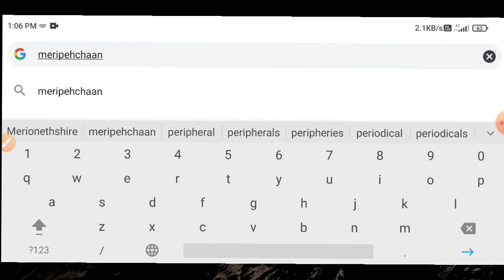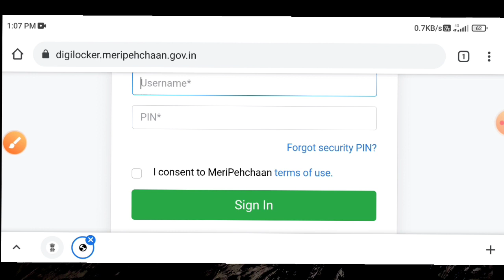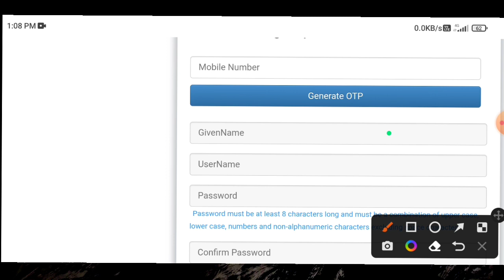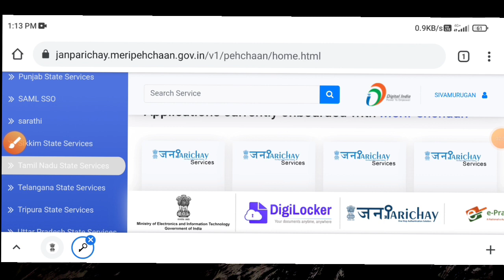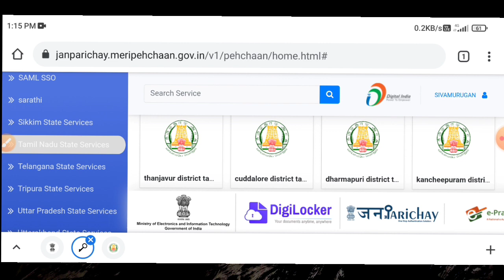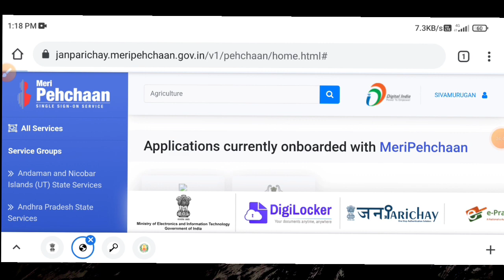meri pehchan schemes in tamilnadu | meri pehchan portal 2022 | Tricky world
This video shows details about meri pehchan portal 2022

meri pehchan portal 2022
meri pehchan portal 2022 in tamil
meri pehchan schemes in tamilnadu
meri pehchan schemes in tamilnadu 2022
tamilnadu schemes 2022
schemes in tamilnadu
latest schemes by government 2022
latest schemes by government 2022 in tamil

By
Tricky world